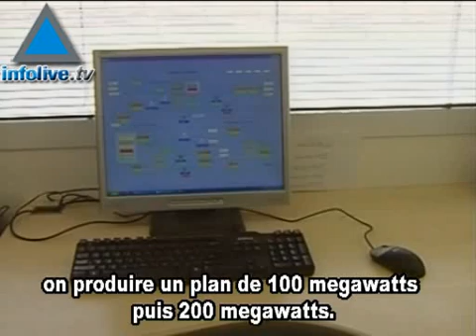Révolution dans l'utilisation de l'énergie solaire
Brightsource et sa filiale Luz II ont inauguré récemment leur centre de développement situé dans le parc industriel de Rotem dans le Neguev, en Israël.
Ce centre est un champ solaire opérationnel considéré comme une étape essentielle dans le développement de l'énergie solaire.
Arnold Goldman est le fondateur de cette compagnie américaine basée en Californie qui conçoit et exploite des installations basées sur une technologie exclusive et innovante.